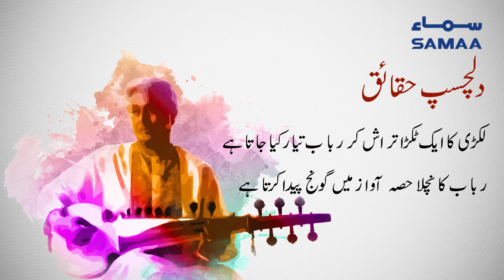Shiddat pasandi mar gai, KP me rabab ki dhunain aaj bhi zinda | SAMAA Digital